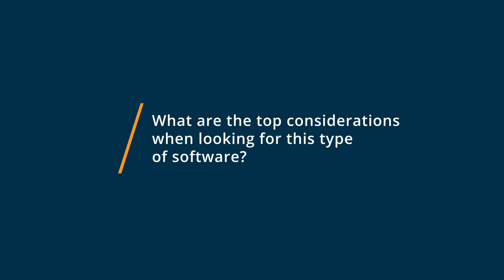Sejda vs HelloSign: Why they switched from HelloSign to Sejda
🥊  Considering Sejda vs HelloSign? Sejda vs HelloSign Comparison: Features, Pricing and Integrations comparison.

💡📘 Interested in Sejda? Browse Sejda reviews, pricing and compare with popular alternatives

💡📘 Interested in HelloSign? Browse HelloSign reviews, pricing and compare with popular alternatives

Sejda Review 2021.

OCR-enabled PDF editing with format conversion tools.

PDF editor that allows users to create, merge, split, extract, delete, sign, compress, and convert documents.

HelloSign Review 2021.

Free, web & mobile electronic signature platform.

Cloud based solution for digital signature. Features include workflow integration and court recognition.

0:00 Intro
0:12 What business problems are you solving with Sejda and HelloSign?
0:27 What is Sejda best for?
0:49 What is HelloSign best for?
1:00 How easy is it to get started with Sejda and HelloSign?
1:18 What recommendations do you have for those considering Sejda and HelloSign?"